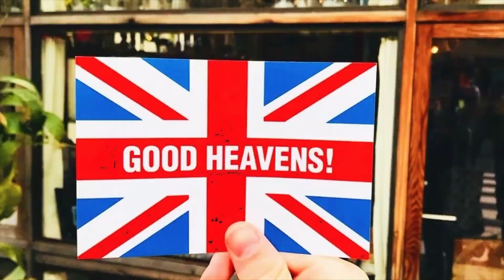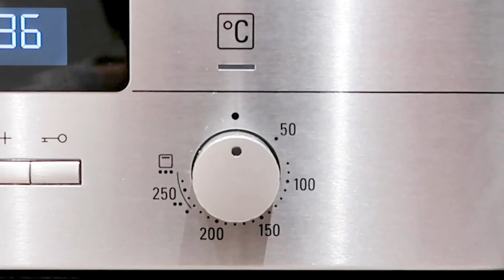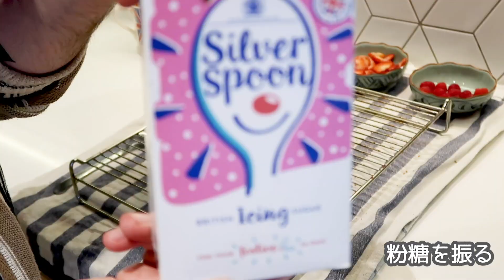おうちでイギリスのプチアフタヌーンティー〜Stay home/おうち時間〜〔#25〕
今回はイギリスの伝統あるお菓子ビクトリアサンドイッチケーキを作ってました＾＾イギリスではとても有名なケーキで2枚のスポンジにストロベリーのジャムをサンドしている、とってもシンプルなケーキです！

アフタヌーンティーを好んだ歴代の女王であるビクトリア女王にちなんで、この名前が付けられたそうです！まさにアフタヌーンティーにぴったりです！

Ryoと2人でおうち時間アフタヌーティーしてみました！さて、ニックが初めて作ったビクトリアサンドイッチケーキの味はどうでしょう？紅茶にぴったり、これで手軽に家でもプチイギリスアフタヌーンティーが出来ちゃいます！みなさんも簡単なので是非やってみてください！
※レシピは概要欄に貼ってあります！

-ビクトリアサンドイッチケーキレシピ-

・材料

スポンジ　・卵(Mサイズ)…4個
　　　　　・豆乳…大さじ１

中身　　　・バタークリーム
　　　　　　バター…100g
　　　　　　粉砂糖…140g
　　　　　　バニラエッセンス…少々
　　　　　・いちごジャム…適量

飾り　　　・ホイップクリーム
　　　　　・フルーツ

※正式なレシピにニックのアレンジが入ってます！

・作り始める前のポイント！

バターは常温に戻しておく。
卵は冷蔵庫から出して常温に置いておく。
薄力粉、ベーキングパウダーを合わせてふるっておく。
型に紙を敷いておく。
オーブンを200℃で予熱しておく。

・作り方

２、少しずつ入れて混ぜる
バター…200g (溶かしバター)

３、少しずつ入れて混ぜる

４、少しずつ入れて混ぜる
薄力粉…200g

５、ベイキングシートをつけた型に入れる

６、200℃で予熱したオーブンに入れ、18分～20分間

７、バタークリームを作る

７、焼き上がったら型から外して冷ます

８、１枚にバタークリーム適量塗り、いちごジャムを適量塗る
　　フルーツを盛り付ける
　　その上からもう1枚のスポンジを重ねる。

９、粉糖を振って、デコレーションしたら出来上がり。

１０、2時間程置いてから切り分ける。(見せる)

以上です！